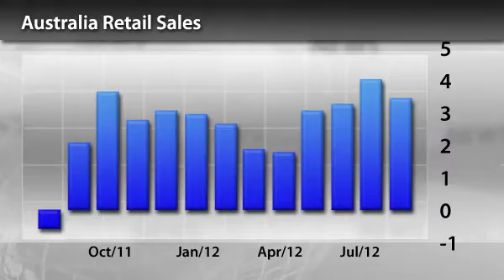InstaForex News 4 December. Will Australia's RBA cut its interest rate?